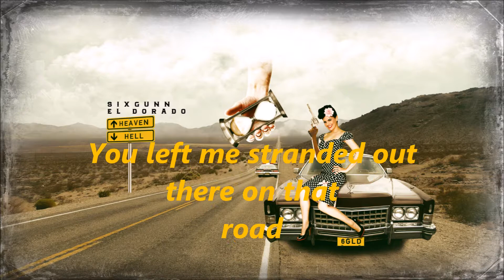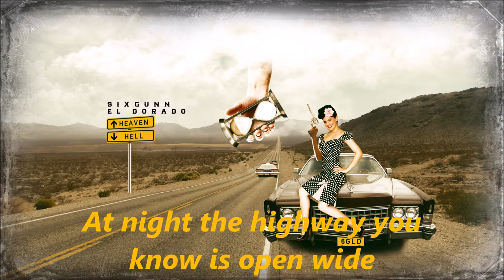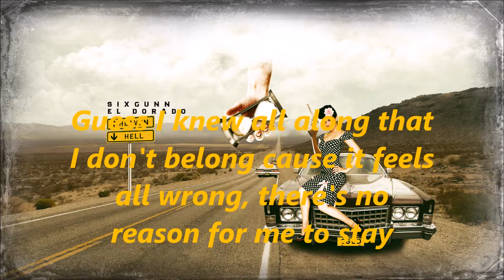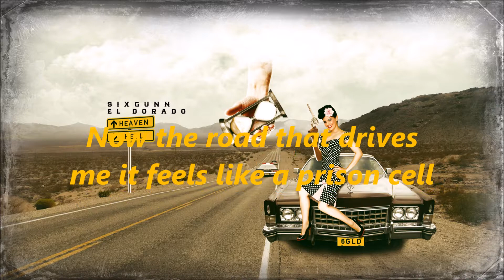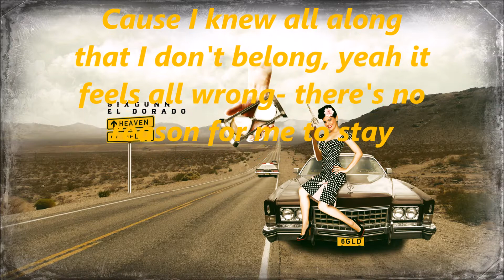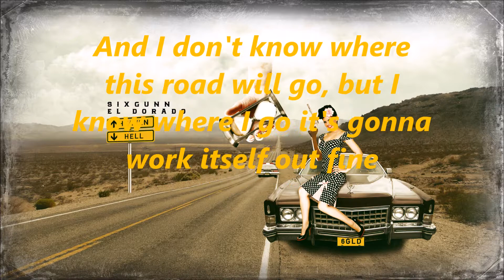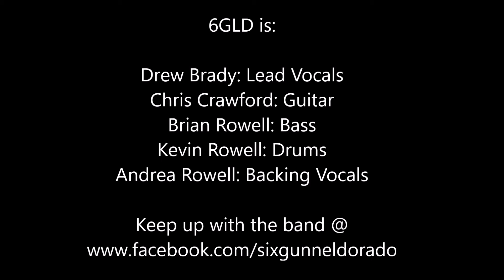Highway Line lyric video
Highway Line

lyrics: D. Brady, C. Crawford

When I feel like a stranger in this town
I was looking for you, but I didn't see you around
You left me stranded out there on that road
Nowhere to go, had to face this on my own

I saw what you did by the roadside in the light
It's a wonder you're not dead, somehow your still alive
At night the highway you know is open wide
And not everyone on this highway is on God's side

And maybe it's time I start moving on, finally pack my things, get myself out of this place
Guess I knew all along that I don't belong cause it feels all wrong, there's no reason for me to stay

No the road that drives me feels like a prison cell
Caught between the Stairway to Heaven and the Highway to Hell

So maybe it's time I start moving on, finally pack my things, get myself out of this place
Cause I knew along, I don't belong yeah, it feels all wrong there's no reason for me to stay
And I don't know where this road will go, but I know where I go it's gonna work itself out fine
It's a chance I take, a choice I make but I made a mistake when I crossed that highway line.